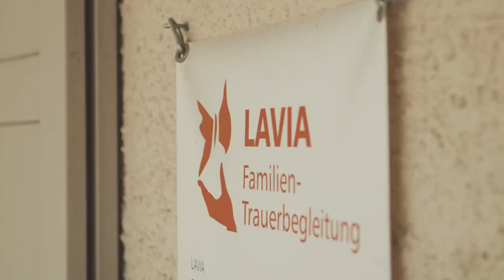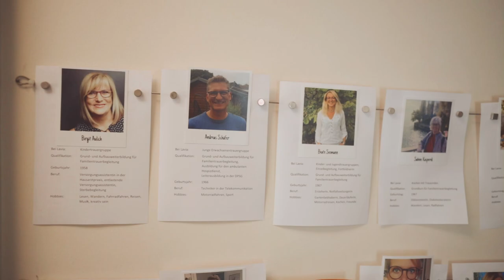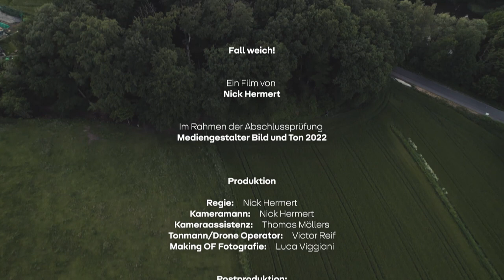Nick Hermert - Abschlussfilm 2022 - Fall weich!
Dieser Film ist im Rahmen der Abschlussprüfung Mediengestalter Bild und Ton 2022 entstanden.

Das Portrait der Lavia Trauerbegleitung soll auf den Umgang mit Trauer aufmerksam machen.

Verlust, Trauer und Leid

Das Leben hält für jeden Menschen Aufgaben bereit. Diese können ganz unterschiedlicher Natur sein. Ob man nun eine wichtige Prüfung ablegen muss oder ein wichtiges Fußballspiel vor der Brust hast. Diese Herausforderungen sind Teil des Weges. Im besten Fall kann man diese Herausforderungen eigenständig und ohne Mühe bewältigen. Doch was ist, wenn das Leben jemanden vor eine Herausforderung stellt, die im ersten Moment unlösbar scheint?

Vor so einer Aufgabe stehen viele Menschen. Sie verlieren wunderbare Personen, die ihnen nahe gestanden haben, die ihnen viel bedeutet haben und die sie bisher auf ihrem Weg begleitet haben.
Im ersten Moment ist man ratlos. Man weiß nicht, wohin mit seinen Gefühlen und Gedanken. Jeder Mensch reagiert unterschiedlich auf Verluste. Jedoch ist es wichtig, über seine Gefühle zu sprechen.

Viele Menschen suchen sich aus Stolz, Unsicherheit oder wegen anderer Befindlichkeiten keine Hilfe und die Situation, in der sie sich befinden wird somit schwieriger. Es ist immens wichtig, in solchen Situationen mit Menschen zu sprechen, die einem nahe stehen. Noch besser jedoch ist es, mit Menschen zu sprechen, die dasselbe Leid, denselben Schmerz und dieselben Erfahrungen durchgemacht haben.
Zudem gibt es viele unterschiedliche Typen von Trauer und Trauernden. Manche Menschen verarbeiten die Trauer für sich und benötigen den Austausch mit anderen Personen kaum.
Andere jedoch können durch die Trauerbegleitung und den Austausch ihre Trauer besser verarbeiten.

Um einen solchen Austausch zwischen Menschen herzustellen, die dasselbe Leid erfahren haben, gibt es sogenannte Trauerbegleitungen. Trauerbegleitung bedeutet Lebenshilfe für betroffene Menschen, die einen Angehörigen durch Tod verloren haben. Man lernt dort, mit seinen Gefühlen umzugehen und über sie zu sprechen. Jedoch muss man bereit sein sich auch auf die Situation einzulassen. Dies ist nicht immer ganz so einfach...

Um eine trauerbegleitende Institution kennen zu lernen, wird ein Porträt über die Lavia Trauerbegleitung erarbeitet werden. Es ist eine Institution im Ruhrgebiet in Gelsenkirchen mit familiärer Atmosphäre.

Das Porträt enthält viele bewegende Geschichten über Verlust, Trauer und Hoffnung, dargestellt von Trauernden und Trauerbegleitern. Man bekommt Eindrücke von den Interaktionen der Betroffenen während der Gruppe und der Zuschauer kann sich ein Bild darüber machen, wie sich diese überwältigen Emotionen auf den Alltag der Beteiligten auswirken.

Dieses Porträt soll zeigen, dass Trauerbegleitung etwas Besonderes ist und dass sich wirklich niemand dafür schämen muss, Hilfe zu suchen und mit an- deren Menschen über seine Gefühle zu sprechen. Es tut gut, sich mit anderen Menschen auszutauschen, die denselben Schicksalsschlag erlebt haben.

Fall weich!

premiumbeat - overcome all odds
premiumbeat - graceful repose

Staff:

Regie: Nick Hermert
Tonmann: Victor Reif
BTS Fotografie: Luca Viggiani
Kameraassistenz: Thomas Möllers
Sprecher: Lukas Lehmann

Trauergruppenteilnehmer:

Mechthild Schroeter Rupieper
Leonie Dörr
Mareille Marx
Marc Höffkes
David Drinkmann

Danke an jeden, der an diesem Projekt mitgewirkt hat!

Nick Hermert